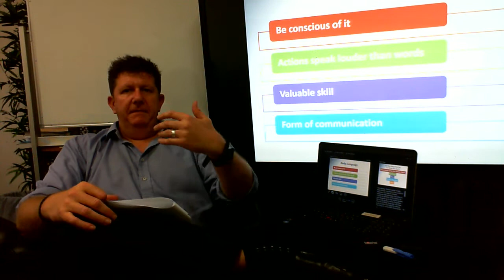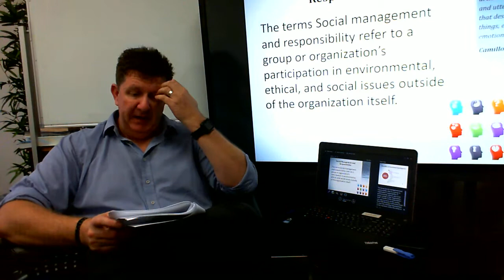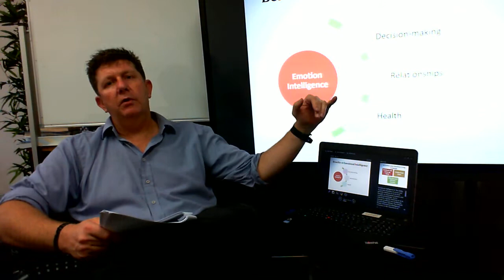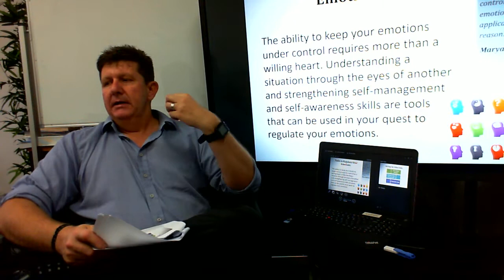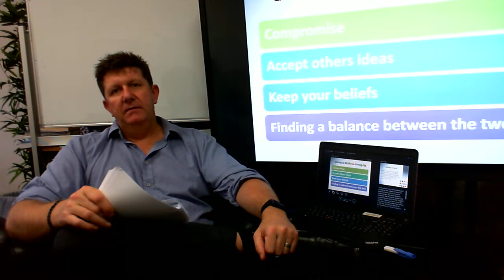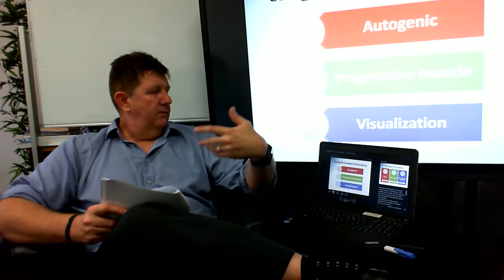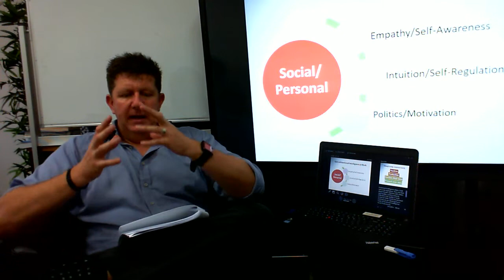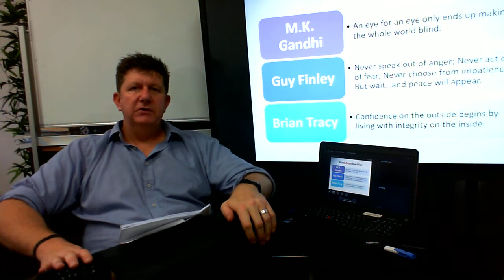EMOTIONAL INTELLIGENCE - BODY LANGUAGE AND REGULATING YOUR EMOTIONS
BODY LANGUAGE, IT IS NOT WHAT YOU SAY, BUT HOW YOU SAY IT. SOCIAL MANAGEMENT AND RESPONSIBILITY. BENEFITS OF EMOTIONAL INTELLIGENCE. ARTICULATE YOUR EMOTIONS USING LANGUAGE. SEEING THINGS FROM THE OTHER SIDE.  SELF MANAGEMENT AND SELF AWARENESS. GIVING IN WITHOUT GIVING UP. USING COPING THOUGHTS.